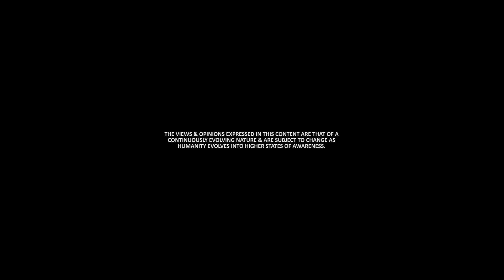Change Your Paradigm - Before It's Too Late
In this video, I talk about changing your old paradigms in order to improve your life. Many people are scared to come out of their old paradigms due to fear.